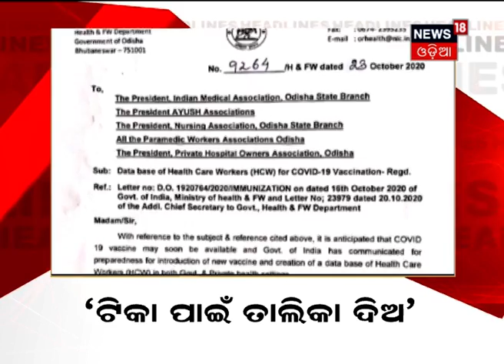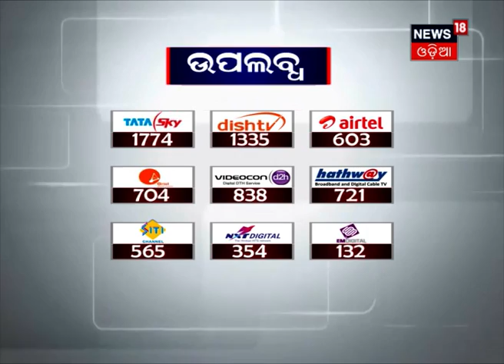ସଂଧ୍ୟା ୭ଟା ସାରା ଓଡ଼ିଶା ବୁଲେଟିନ୍